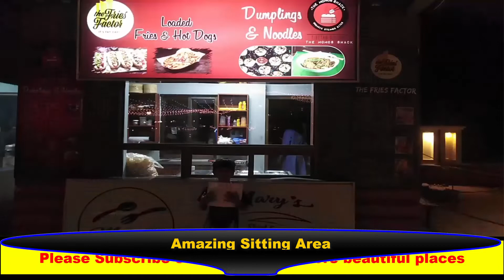DHA Food Court and Beautiful Fountain View || Best Places in Pakistan We Must Visit | DHA Beauty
Fountain View
Night View
Food Court DHA
Arena Hotel DHA
ZOO in DHA
360 ZOO DHA